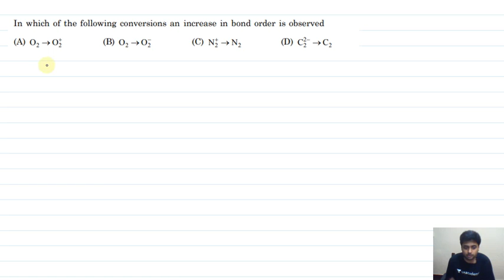Rank Booster Series JEE MAINS AND ADVANCED Chemistry Part 1 by Utkarsh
This is a video series in which we will be discussing most probable questions that can be asked in jee mains and advanced. The explanation provided in the videos are based how to think and approach a problem.
This video deals with short trick and basic concepts which help you to strengthen your base. This is helpful for students giving JEE MAINS, Boards and JEE ADVANCE . Other parts of this series will be in next videos. Video also contains short tricks wherever required.